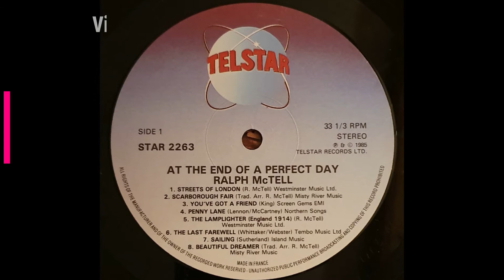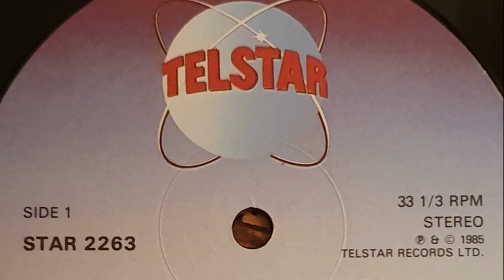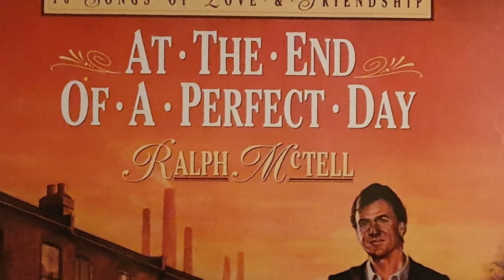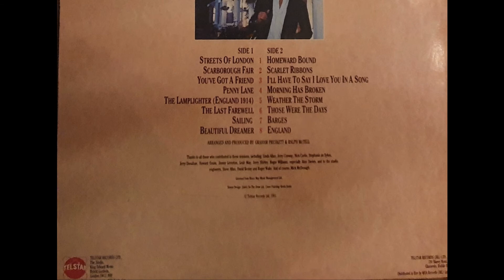Ralph McTell - Barges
Vinyl 12" LP - 1985 - Telstar Records Dublin - Ralph McTell/At The End Of A Perfect Day - STAR 2263 - Side 2 Track 7